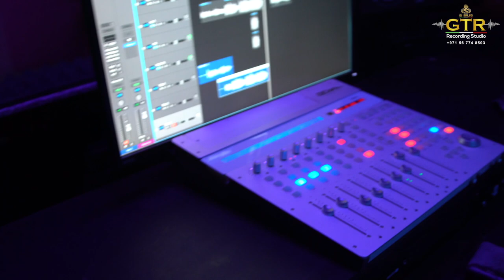Dhadkan Bollywood Hit , Vipin Patwa, MOhit Lalwani @ GTR RECORDING STUDIO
For future Music Production/Video contact "GTR Recording Studio, Inc."
Regards, GTR RECORDING STUDIO TEAM